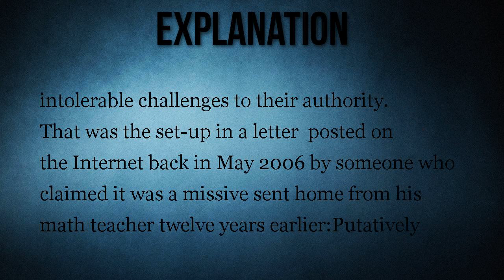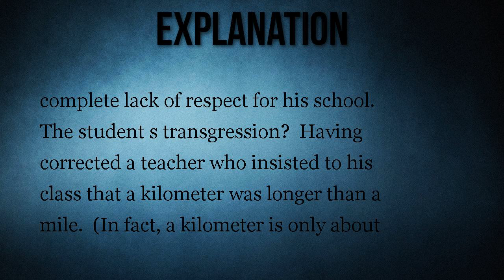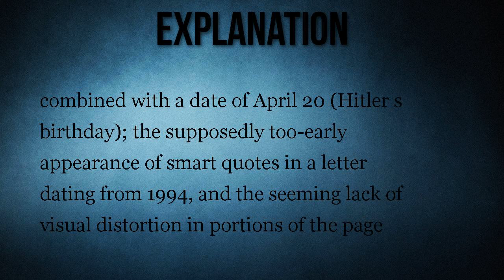Adam Hilliker Detention Letter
Supposed teacher's letter home upbraids a student for correcting him in class.

A teacher's letter home upbraids student for correcting him in class.